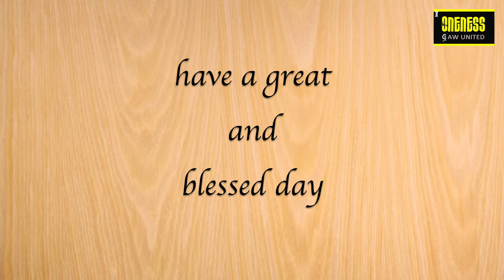Daily Diamonds | Day_19 Ep_2 | Aug 27 | Numbers 6:24,25 | Verse a day makes your way